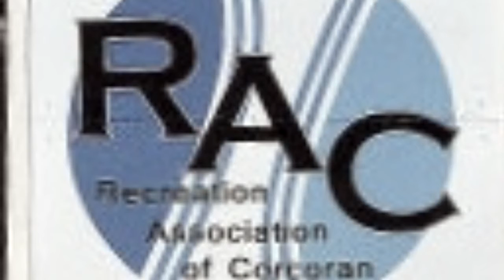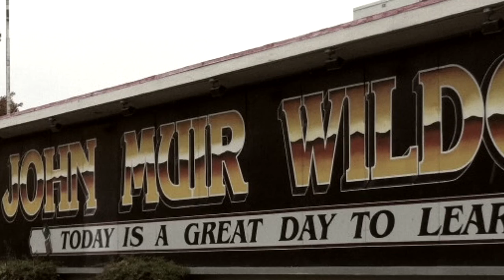Tuesday, January 10, 2017